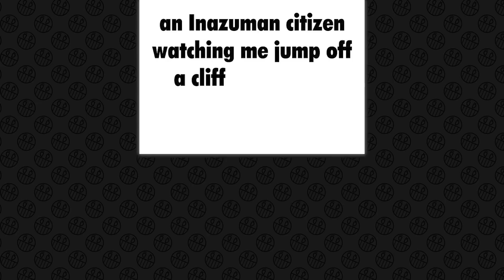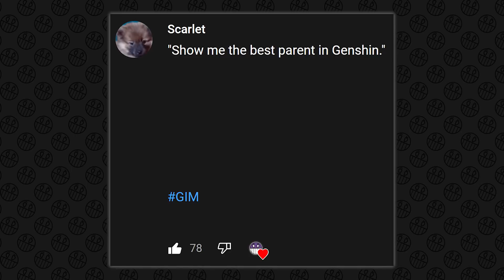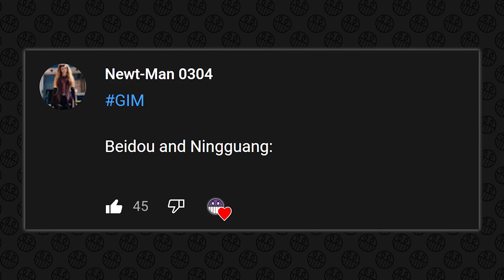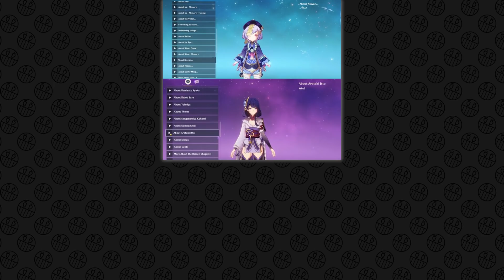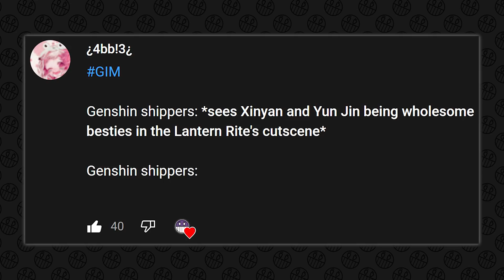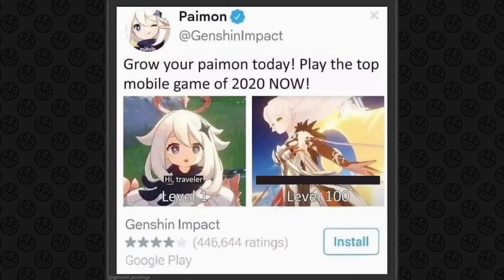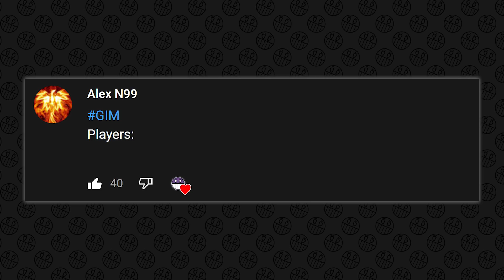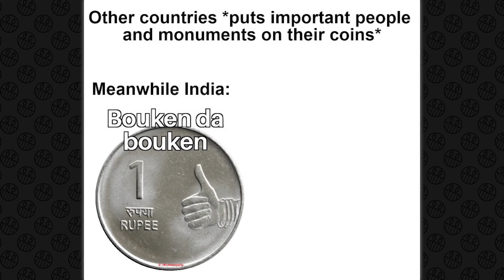GENSHIN IMPACT MEMES #406